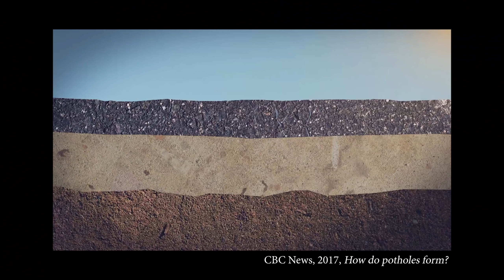Filling In Potholes because our council won't + LOCKDOWN UPDATE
Nobody likes potholes, Nobody likes the council, and today on Aussie Arvos we have going to make a difference. PLUS we have an iso update from Mechanic Dan and James!
Making videos during Stage 4 Lockdown is pretty hard so I thank you all for holding out, we got some serious awesome stuff coming soon, so hang tight.

SOCIALS (for all future updates and behind the scenes content ! )

Track Name.